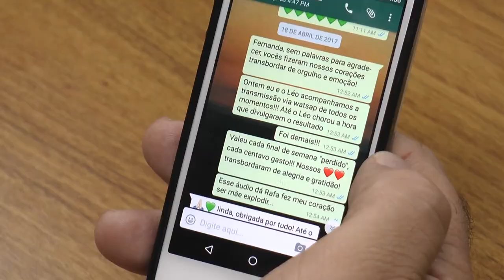Em Pauta 112 | Marcio Tomazela/Fernanda Faez - TVR